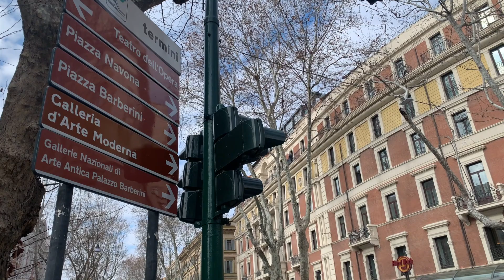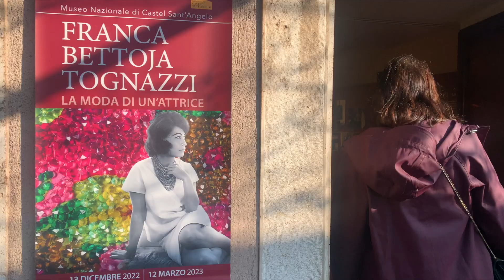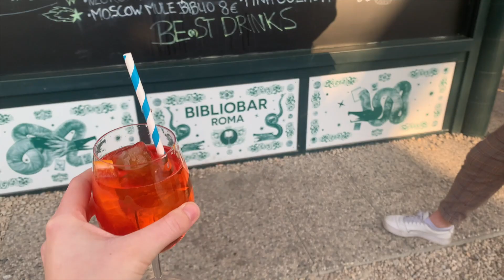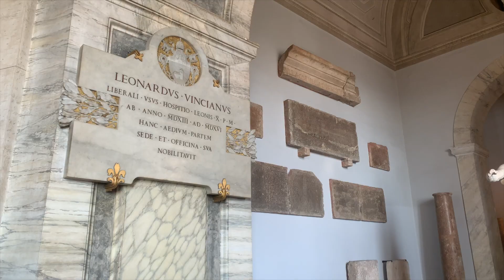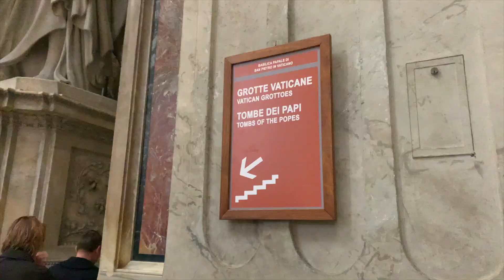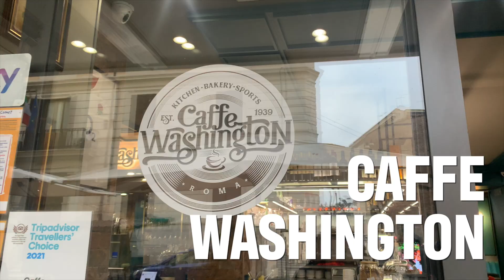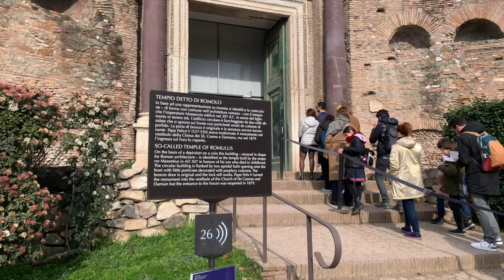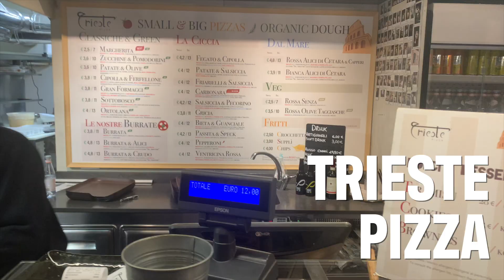SPRING BREAK PART ONE: ROME & VATICAN CITY!!!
How we spent three days in Rome and Vatican City!

What we did:
Borghese Gardens
Spanish Steps
Trevi Fountain
Pantheon
Castel Sant'Angelo
Vatican Museum
Saint Paul's Basilica and Dome
Colosseum
Roman Forum
Palatine Hill
Ice Club Rome

Where we ate:
Origano
Wok to Walk
Maybu Margaritas and Burritos
Mercado Central
Trieste Pizza